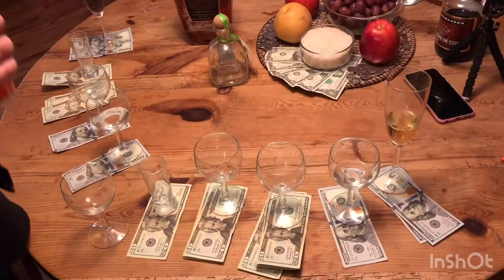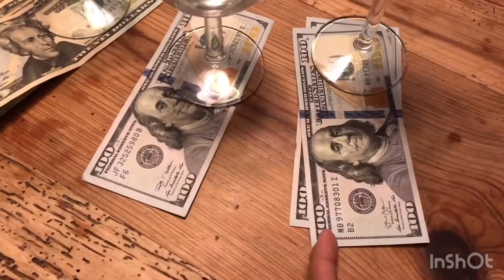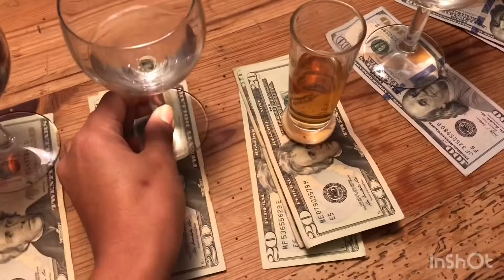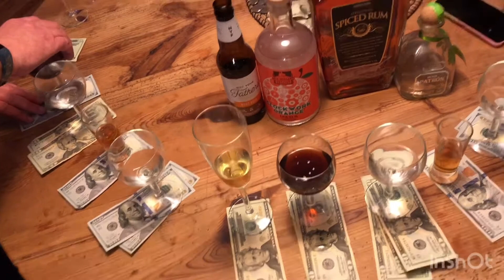136: Crazy liquors challenge with a bunch of 💵 || Happy New year